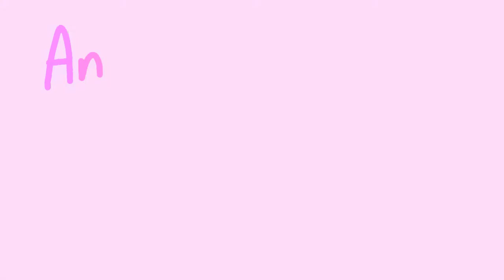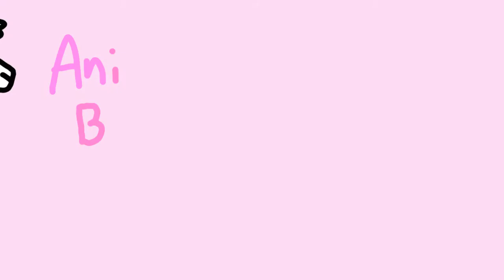8.a.m Meme | Original | TEST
Hope you enjoy my first animation.
Music | Animal Crossing New Leaf 8.a.m (Sunny)
Program | Flipaclip